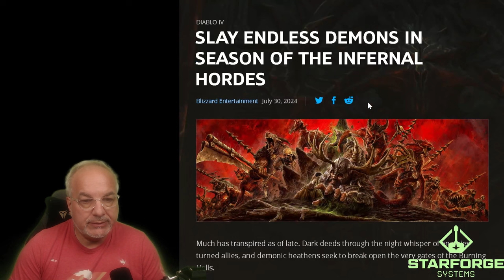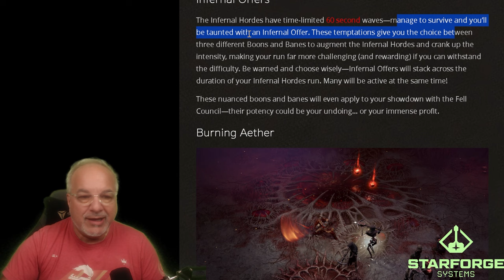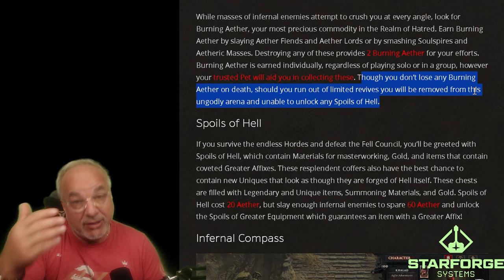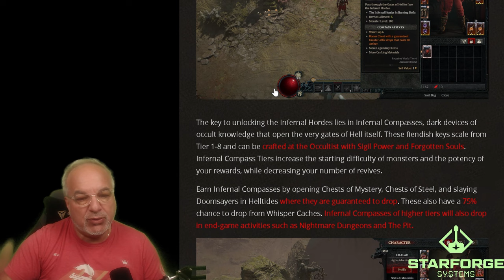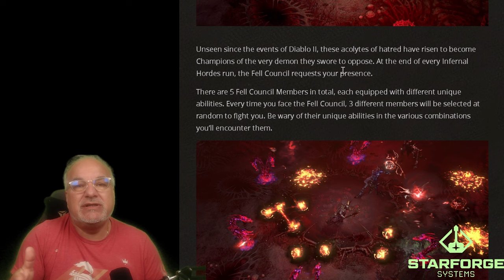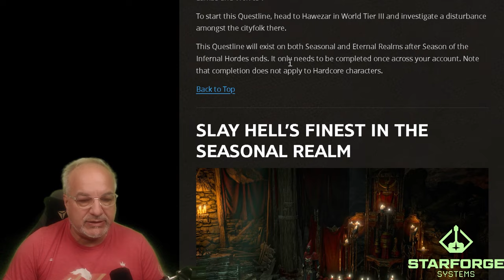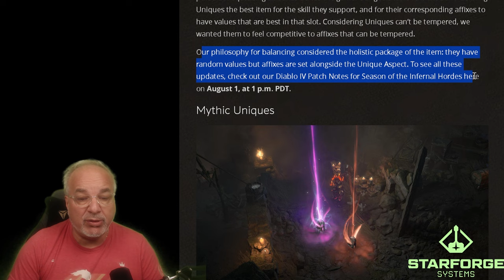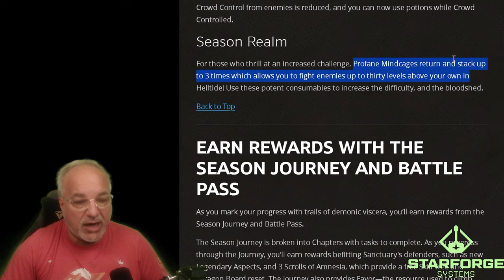Dialbo 4 Season 5 Reveal